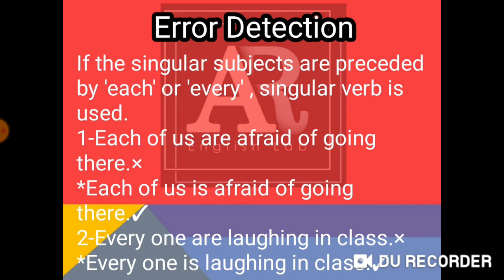|| Correction of common errors ||Error Detection || Learn in Urdu || AR ENGLISH LAB ||